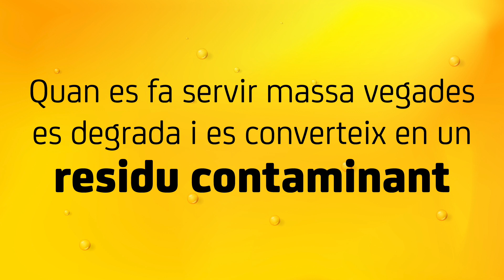Menys tòxics, més salut: l'oli de cuina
"- Menys tòxics + Salut" Campanya emmarcada dins la Setmana Europea de Prevenció de Residus 2018, dedicada a la reducció de tòxics.